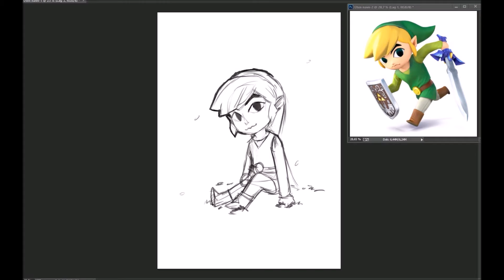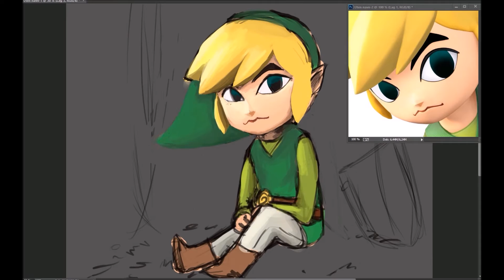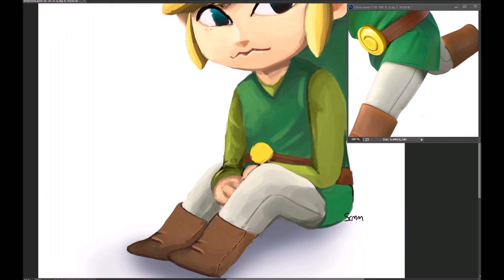Toon Link [SPEED PAINTING]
Drawing program: Photoshop
Video editing: Movie maker
Music: The Legend of Zelda Theme Remix (Zedd Remix) - AsteriXX